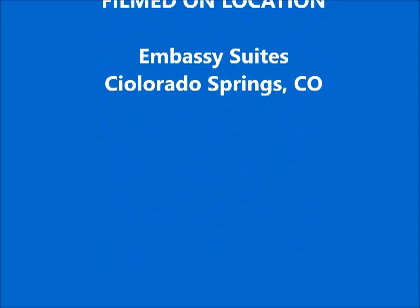Pastor Randy Scott Session 1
At the Apostolic Reign of the Holy Spirit Conference on Nov. 14, 2014, hosted by Shirley Strand of Wind of the Spirit Ministries, Pastor Randy Scott explains the ways we quench the gifts of the Holy Spirit operating in our lives.